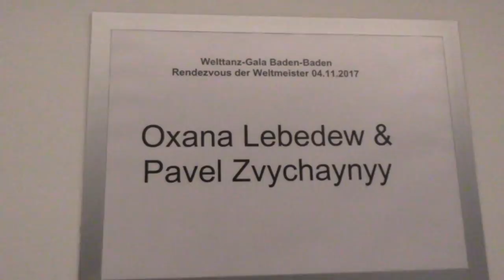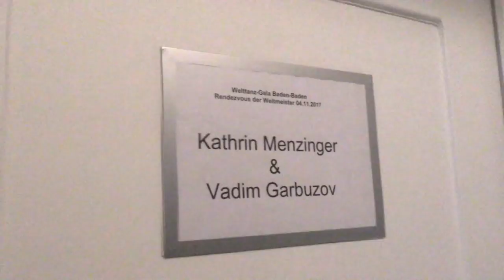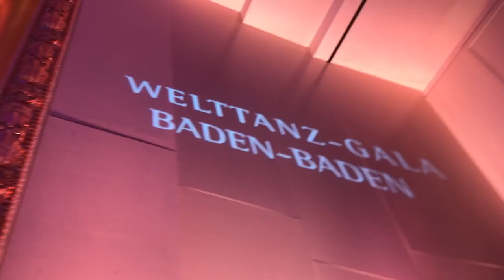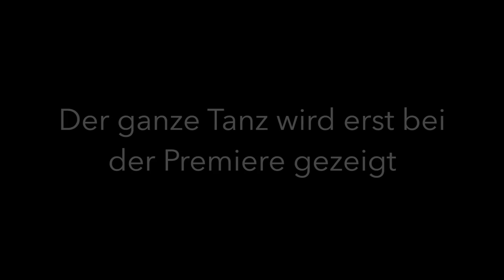DANCE VLOG - WELTTANZGALA - Unser neues Baby wird enthüllt!!!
Familytrip nach Baden Baden - Der beste Tanzpartner der Welt und ich performen bei der Welttanzgala und feiern die inoffizielle, streng geheime Premiere unserer neuen Show "ELISABETH".

Vadim lernt Schönbrunner Österreichisch von meinem Dad, will urplötzlich unsere Finanzen übernehmen und übt sich nebenbei als Gangstarapper. Mary Poppins persönlich bringt uns das Steppen bei und wir testen natürlich auch die Tanzkünste meiner Eltern. Und wenn Vollmond ist muss man natürlich spontan Thriller tanzen, oder?!

Leider ist der Vlog diesmal nicht 100% jugendfrei... auf Grund eines Gewissen ukrainisch kanadischen Österreichers der keine 10 Minuten ohne schmutzige Witze auskommt!!!

**MY NEW BABY** ELISABETH TRAILER OUT NOW!!!

**Fanpost**
DoubleDance Studio
2301 Franzensdorf 32
Austria